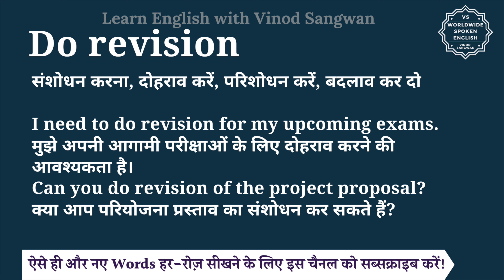Do revision meaning in Hindi | Do revision ka matlab kya hota hai | English to hindi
इस वीडियो में आप Do revision का हिंदी में मतलब समझेंगे और साथ में Do revision का pronunciation भी सीखेंगें यानि की आप Do revision के अर्थ के साथ साथ ये भी सीखेंगें की Do revision को कैसे बोले या Do revision को बोलने का सही तरीका क्या है |

तो बस एक मिनट में सीखिए Do revision को|
Let’s learn Hindi Meaning of Do revision in detail.

Do revision का हिंदी में अर्थ होता है
संशोधन करना, दोहराव करें, परिशोधन करें, बदलाव कर दो

I need to do revision for my upcoming exams.
मुझे अपनी आगामी परीक्षाओं के लिए दोहराव करने की आवश्यकता है।
Can you do revision of the project proposal?
क्या आप परियोजना प्रस्ताव का संशोधन कर सकते हैं?

Do revision को इन उदाहरणों से और अच्छे से समझ सकते हैं